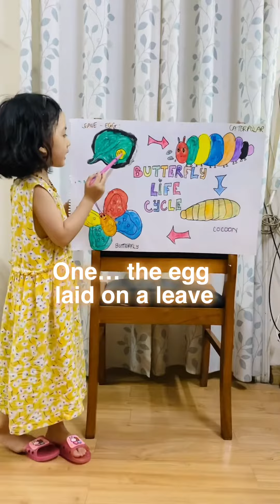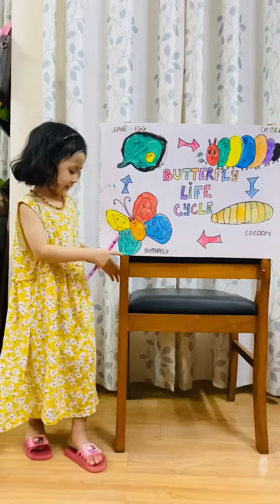Bé thuyết trình tiếng Anh - Vòng đời của Sâu bướm - Butterfly Catterpilar Cycle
Vòng đời của bướm
Bé Ong 4.5 years